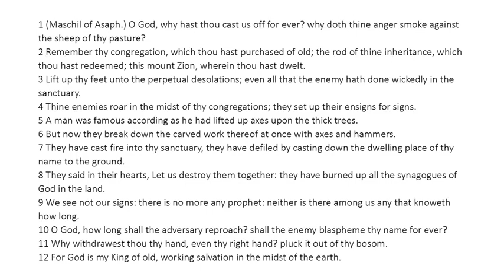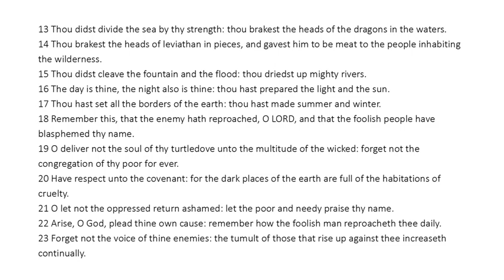Psalm 74 - King James Bible - Read Along Audio